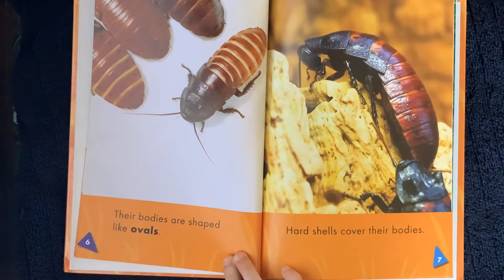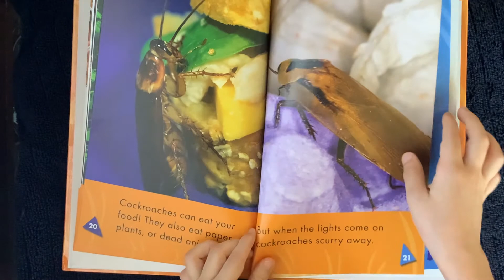World of Insects Cockroaches by Emily K Green AR level 1.4 Quiz #108222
This book explains about cockroaches.  It has a lot of pictures of different types of cockroaches, so be warned.